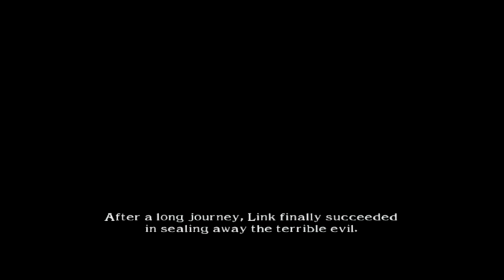Soul Calibur 2 Link Gameplay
This is one of my favorite fighting games of all time and it was really awesome that Link was included as a fighter back in the day. Link really isn't that much different from his Super Smash Bros. counterpart if you analyze it.